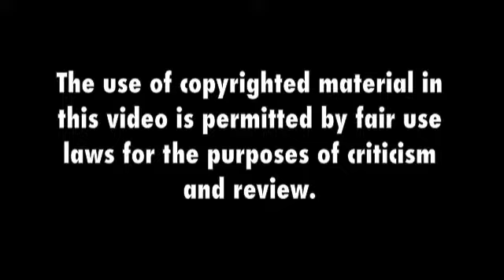My Left Foot (film review)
'My Left Foot' is a wonderful, riveting film with a staggering performance from acting royal Daniel Day-Lewis, and tells the story of Christy Brown, a famous Irish writer and painter who suffered from severe cerebral palsy.

Cheers!

174 .